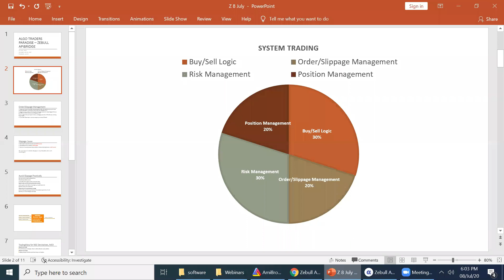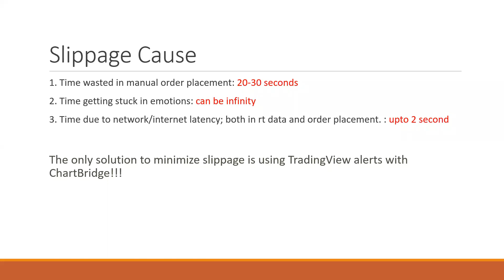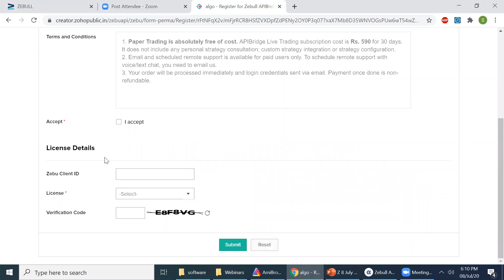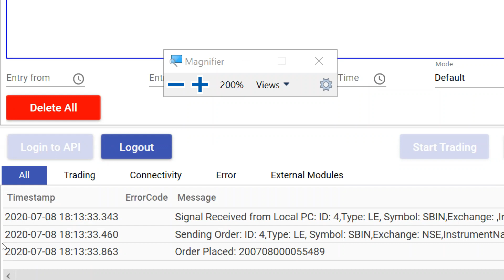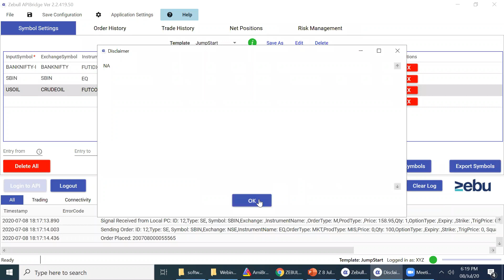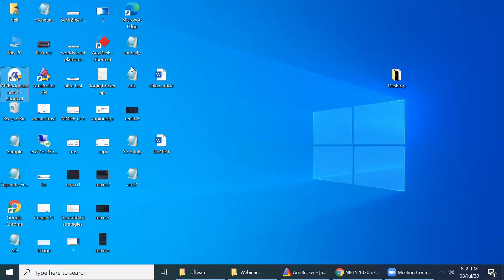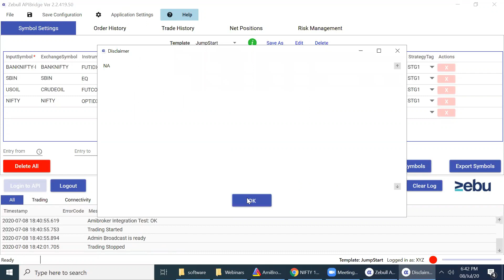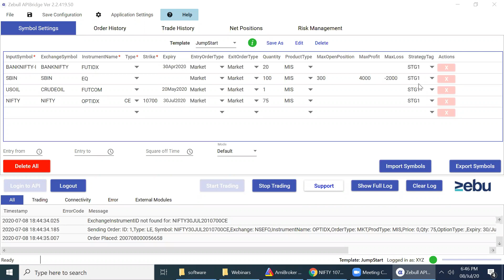Zebull API Bridge | ALGO Trade | Hindi Version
I am Karthikeyan Ramanathan  , Senior Vice President of  ZEBU and ZEBU SCHOOL - SEBI registered member of NSE, BSE, MSE, MCX, ICEX and Depository Participant of CDSL. I wish to bring you the business opportunity in stock broking and trading in India. We provide a wide range of customized solutions to trading and investments by the way of technology, brokerages and leverages according to the customer requirements.

We strongly believe a win-win relationship business model which enables growing together.

I wish to look forward to a long term business relationship.

MR. Karthikeyan Ramanathan
( Senior vice president )